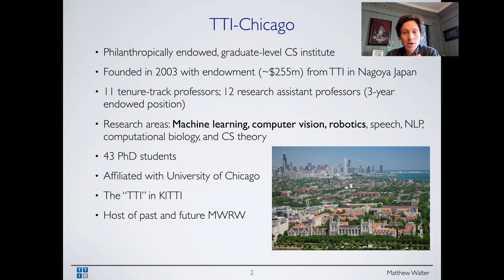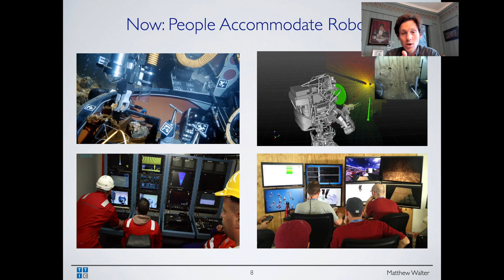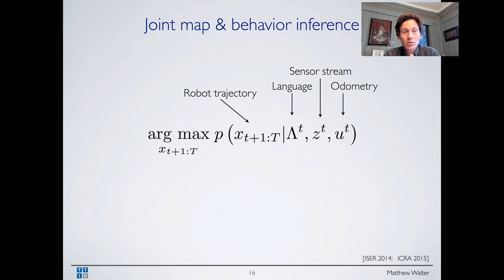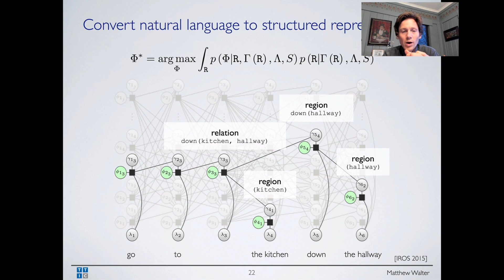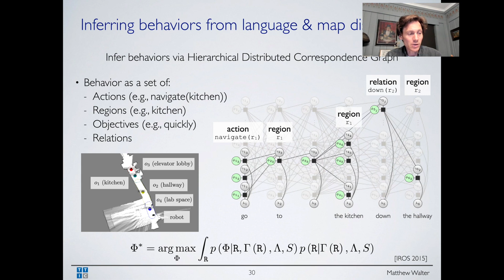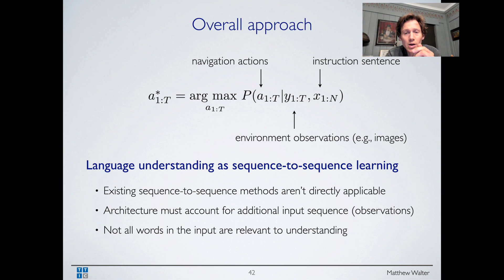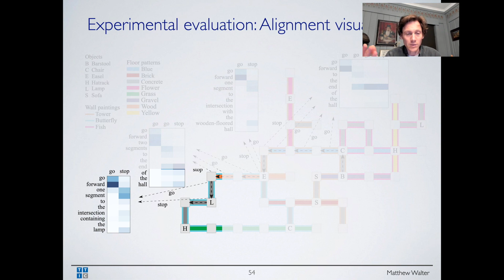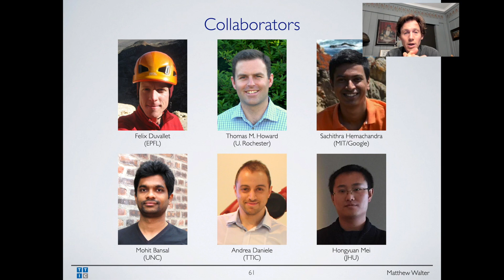Matthew Walter 2020 05 14 crv walter